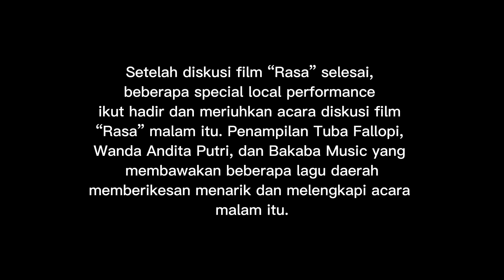DOKUMENTER : Diskusi film "Rasa"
Dosen pengampu : Devy Kurnia Alamsyah
Group 4 :
- Azzahra Allya Fitri
- Femi Nabila Maharani
- Nurul Assyifa Putri
- Alifficka Gusti Lourensia